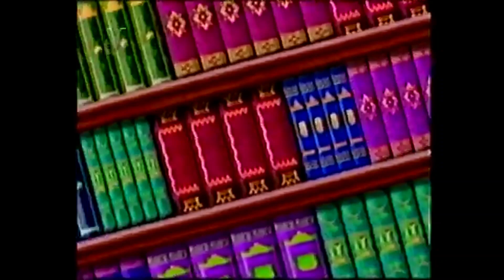ID VENEVISION 2005 - PROGRAMACIÓN INFANTIL - ABC BUSCA PALABRAS - VENEVISION 2005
PARECE MENTIRA, PERO EN LOS AÑO 90, DESDE 1990, ESOS DEMONIOS QUE TENIAMOS TODOS LOS QUE ERAMOS NIÑOS DE 8 AÑOS EN ADELANTE, ESOS COMPORTAMIENTOS TAN TERRIBLES, A VECES NUESTROS PADRES DICEN QUE EN NUESTRO CASO IBAMOS A SER VAGOS, GENTE DE LA CALLE, PERO FUE GRACIAS A PROGRAMAS COMO "NUBELUZ", "TVO", "SUPERCROPOLIS" Y POSTERIOREMENTE "EL CLUB DE LOS TIGRITOS", LA APARICION DE "XUXA" CALMO ESAS CONDUCTAS, MUCHOS PREFERIMOS VER A LAS DALINAS DE NUBELUZ Y LOS CONCURSOS QUE AHI DABAN. ES QUE NOS ENTRETENIEMOS DE VERDAD.

EL GRUPO CISNEROS DUEÑOS DE VENEVISION VEIAN NUBELUZ DE TELEVEN Y DECIAN QUE ELLOS QUERIAN ALGO ASI SIMILAR. QUE SE VENDIERA, POR ESO LLEGO EL CLUB DE LOS TIGRITOS, PERO EN EL AÑO 2005 EN EL NUEVO MILENIO YA ESA FORMULA NO FUNCIONABA, LOS CAMBIOS TECNOLOGICOS ENFOCABAN HACIA OTRA COSA, LAM LLEGADA DE LA INTERNET HIZO QUE TODO CAMBIARA. ATOMICO AQUI DURO SOLO UN AÑO